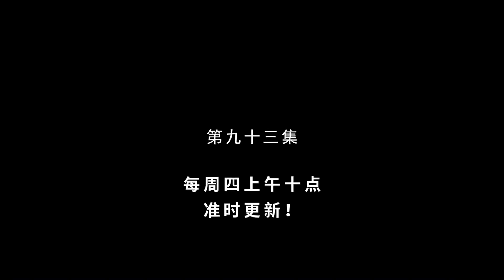🔔🔔🔔《收徒亿万返还，为师无敌世间》 第93集